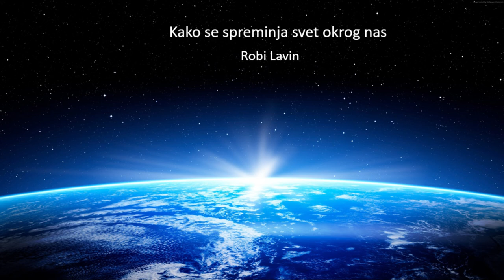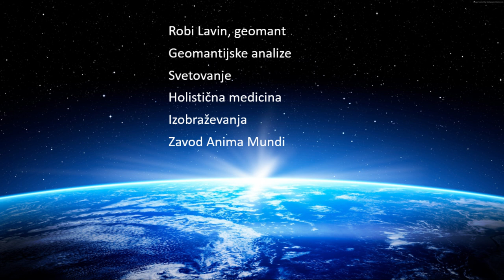Kako se spreminja svet okrog nas